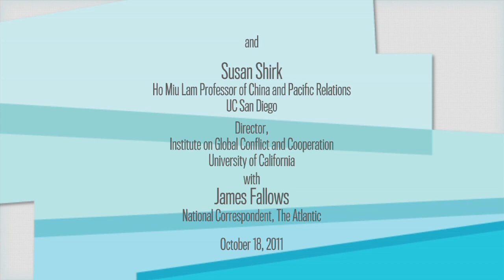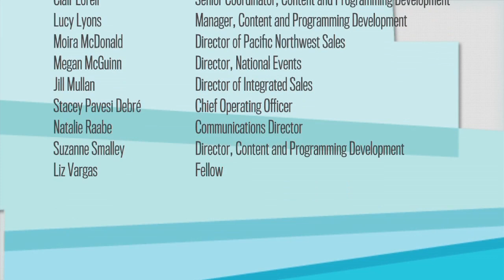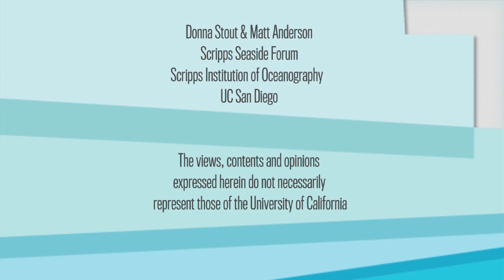The Atlantic Meets the Pacific: Exploring Technology with Evan Williams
Twitter co-founder Evan Williams talks with the Atlantic's James Fallows about social media and why optimism is a key ingredient for creating successful technology companies.  Peggy Johnson of Qualcomm, Larry Smarr and Susan Shirk of UC San Diego follow with comments on the future of technology in China, the US and around the world.  This program is part of The Atlantic Meets The Pacific series hosted by The Atlantic and UC San Diego.   Series: "The Atlantic Meets The Pacific" [12/2011] [Public Affairs] [Science] [Business] [Show ID: 22774]